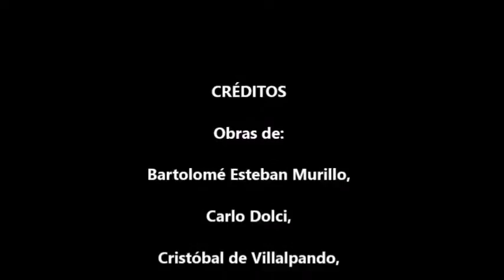Cantemos al Amor de los Amores — Coro Infantil